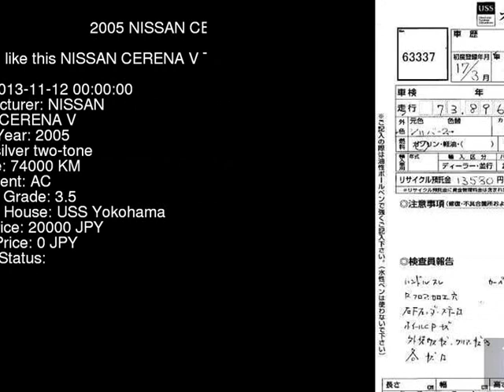2005 NISSAN CERENA V TC24